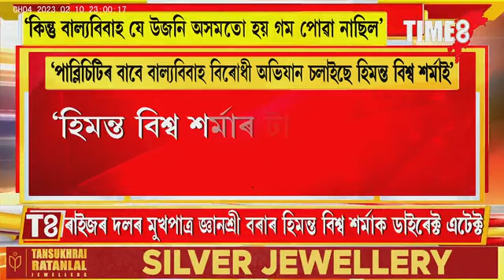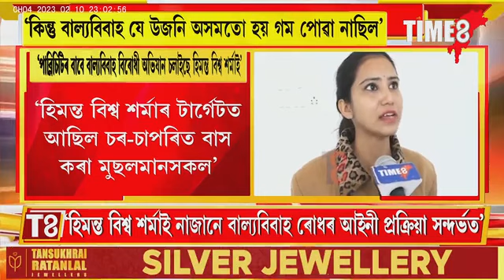‘'পাব্লিচিটিৰ বাবে বাল্যবিবাহ বিৰোধী অভিযান চলাইছে হিমন্ত বিশ্ব শৰ্মাই।''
‘'পাব্লিচিটিৰ বাবে বাল্যবিবাহ বিৰোধী অভিযান চলাইছে হিমন্ত বিশ্ব শৰ্মাই।'' '‘নেচনেল মিডিয়াত চৰ্চা লাভ কৰিবৰ বাবে বাল্যবিবাহৰ নামত এই দৌৰা-দৌৰি’'